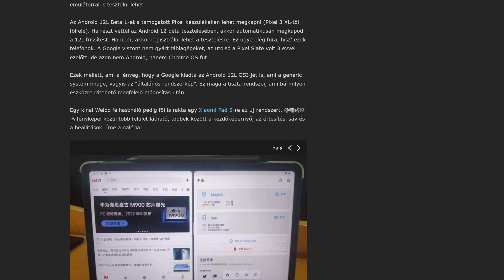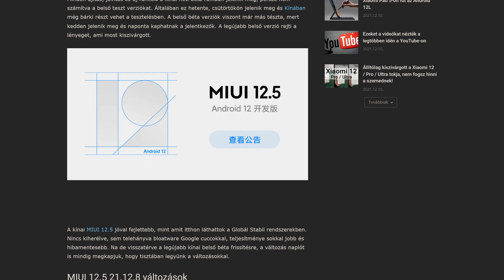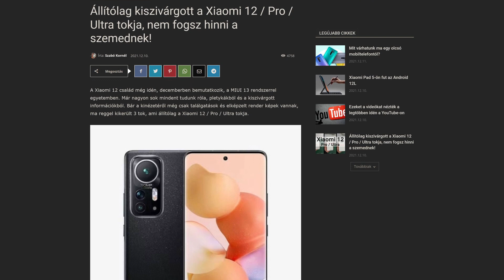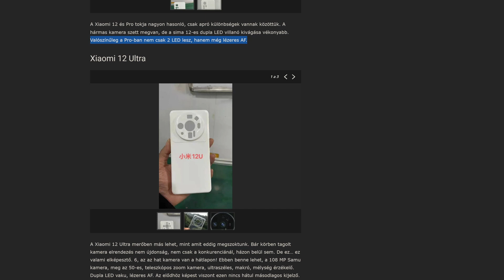6 kamera a Xiaomi 12 Ultra hátlapján? Nem dobja fel neked sem a frissítést a MIUI? | Heti Xiaomi #13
0:00 | Beköszönés
0:12 | Android 12L a Xiaomi Pad 5-ön
0:55 | Új funkció a WhatsAppban
1:22 | MIUI 12.5 béta felfüggesztése
1:40 | A MIUI nem dobja fel a frissítést
2:08 | Xiaomi 12 / Pro / Ultra tokok - Pletyka
3:16 | Xiaomi 11 Lite Vitality Edition
3:40 | Elköszönés